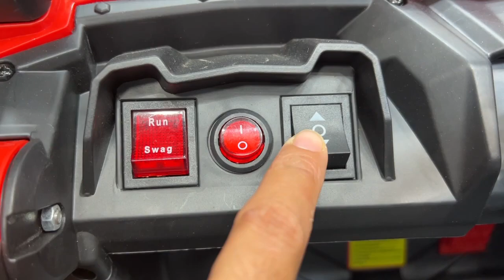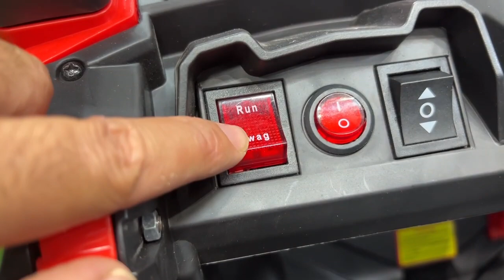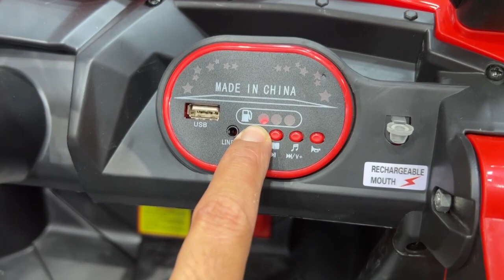سياره چيب موديل 1017 سيارة تعمل بشحن كهرباء - معرض هيما شوب HEMA SHOP